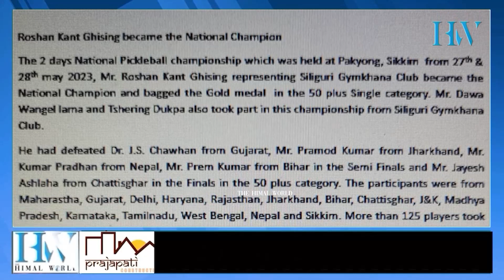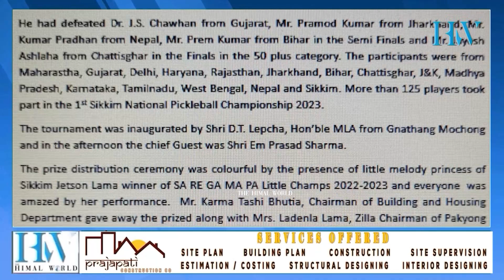रोशनकान्त घिसिङ बने राष्ट्रिय च्याम्पियन